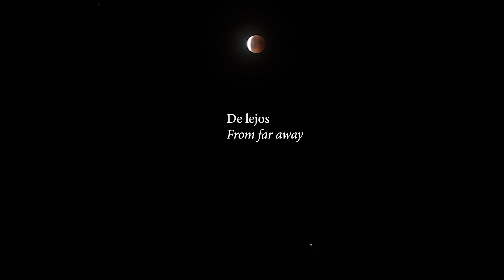¿DÓNDE ESTA LA LUNA? - ECLIPSE LUNAR MÁS LARGO DEL SIGLO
Un evento único del siglo: El eclipse lunar más largo que muestra una luna de sangre. Este color rojizo podría dar información sobre el estado de la capa de ozono de la Tierra pues al estar en la sombra el color se tiñe con las partículas volcánicas del planeta.
En este video verás algunos de los mejores momentos del eclipse lunar 2018.
Evento filmado en Ostrava, República Checa con la cámara Nikon Coolpix B700 cuyo review puedes ver

Paper Planes - Durden ft. Airtone